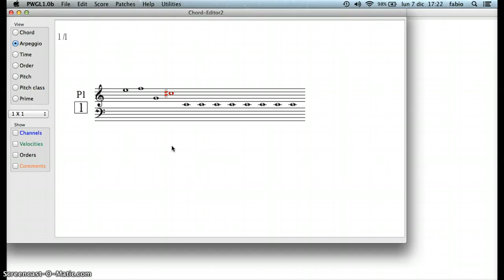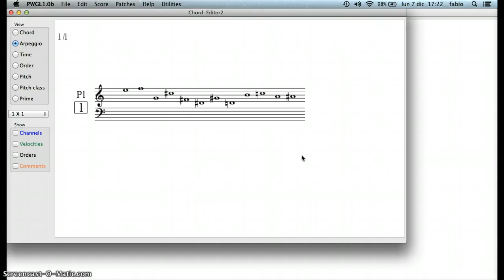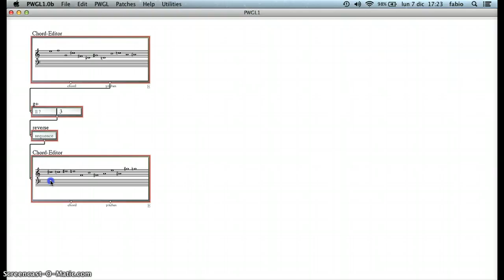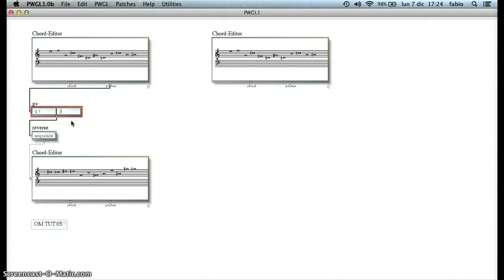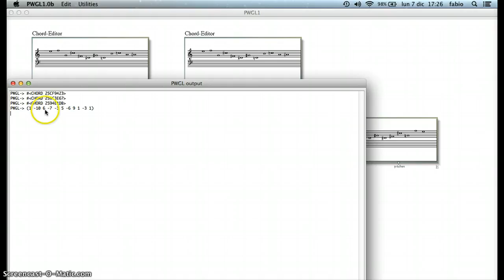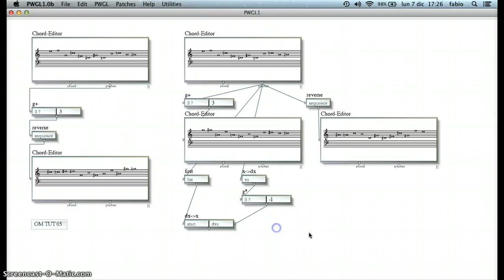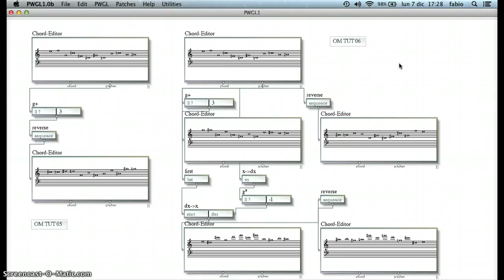om2pwgl_tut_5-6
Versione in PWGL dei tutorial 5 e 6 di OpenMusic.